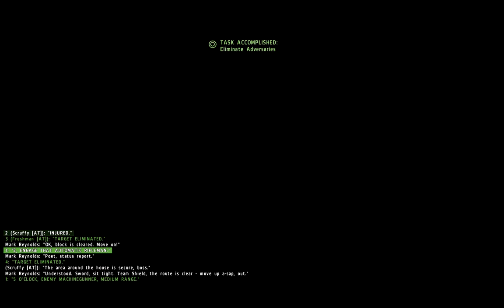Arma 2 OA - PMC Kampagne Mission 03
Confirmation